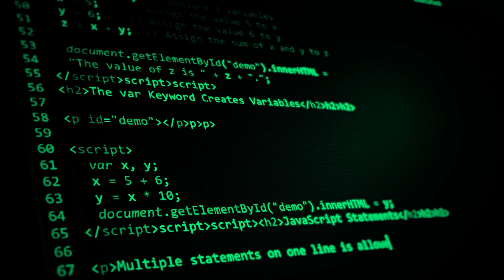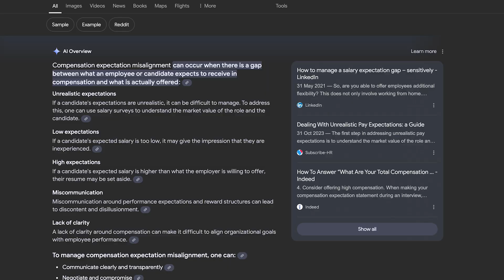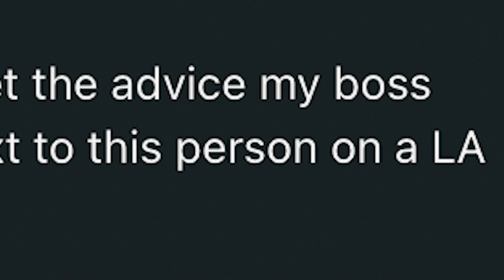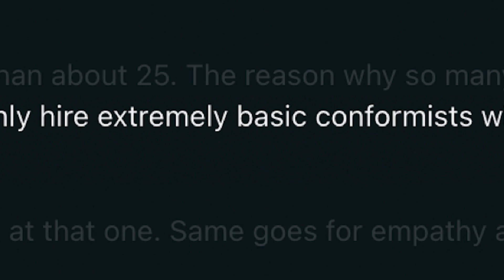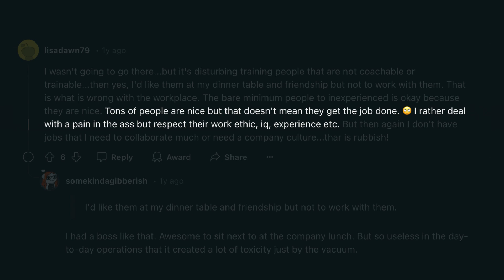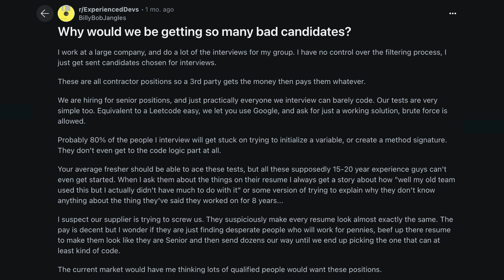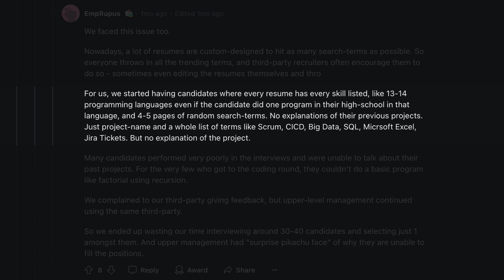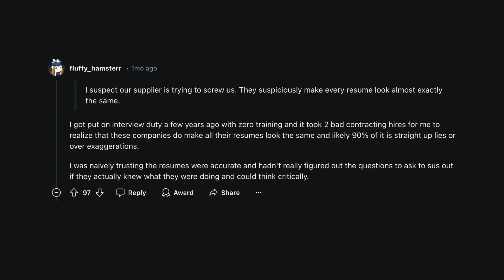THIS Is Why You’re NOT Getting Hired